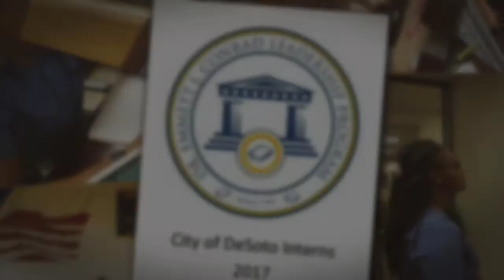City of DeSoto Intern Program 2017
City of DeSoto participates in the Dr. Emmett J. Conrad Leadership Program which provides college interns who work in City departments each summer. This year we have a great group of 6 college students working in Human Resources, Finance, Planning & Zoning, the Library and Parks & Recreation. Please take a few minutes to view this video which highlights the work they are doing and also features a special reception the City held for the interns to say thank you for their efforts this summer.